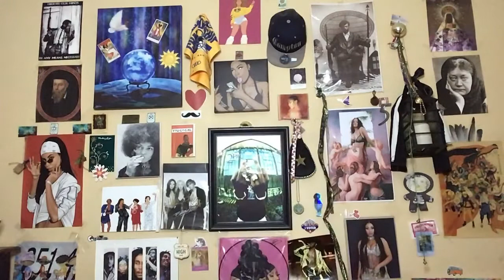GEMINI ♊️: God Intervenes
𓂀 PERSONAL READINGS, SERVICES, & VOODOO I PROVIDE:

Bikini - Zezeni.com 👽

CODE: SIKIKSYD25702 😇

⚡️ Introduction Voice Credits: Beyoncé Giselle Knowles-Carter